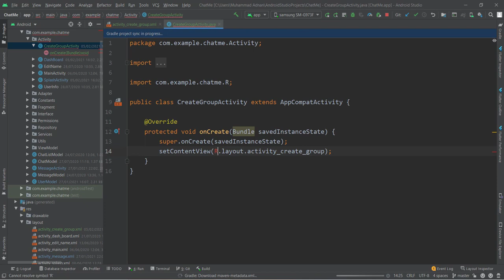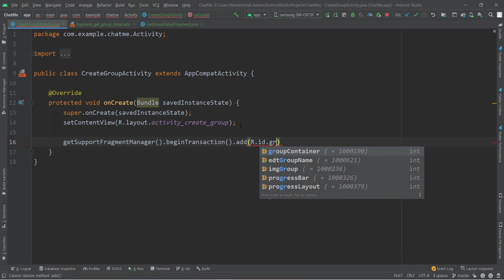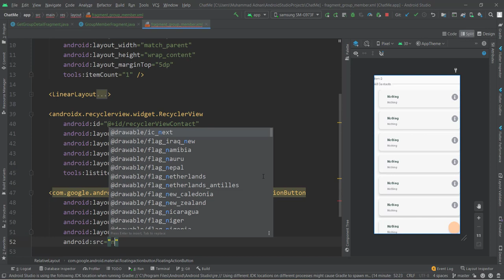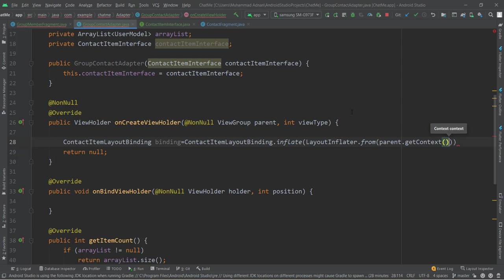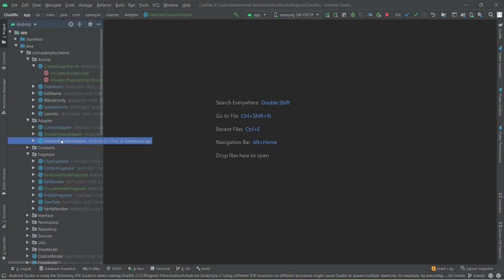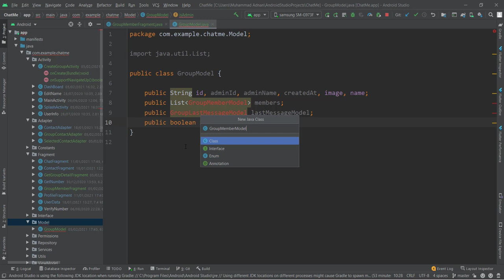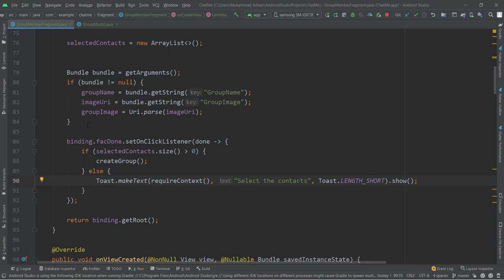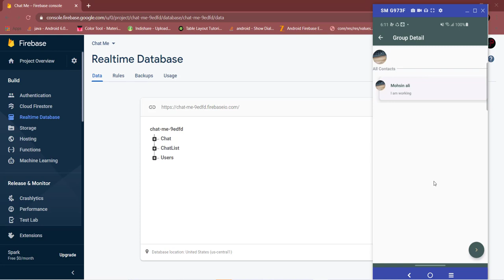Create Group With Name, Image & Add Member's just like WhatsApp Android Java (Chat App Part 22)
In this video we will learn how we create group just like whatsapp with name ,image and group member's selection from registered user in our app in android JAVA.